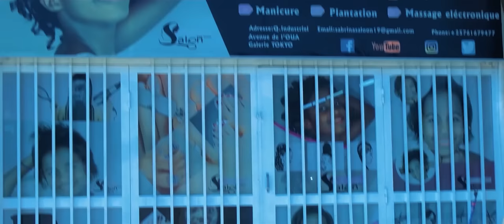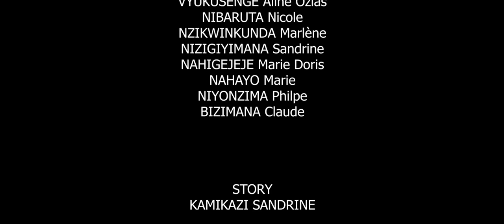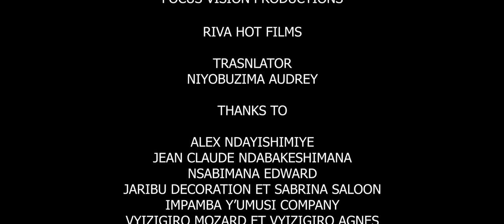URUGO FULLMOVIE BURUNDIAN FILM KAMIKAZI SANDRINE BURUNDI RWANDA KENYA PART 1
FILM NDUNDI YATEGUWE NA IMPAMBA YUMUNSI COMPANY FILM IGARAGARAMWO ABAKINYI BAKOMEYE MUBURUNDI